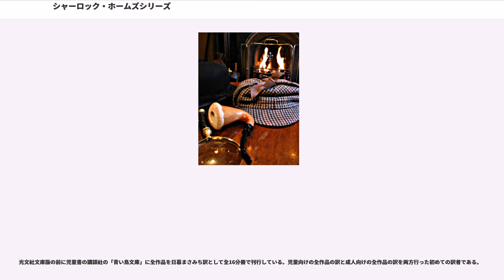シャーロック・ホームズシリーズ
シャーロック・ホームズシリーズ（）は、小説家アーサー・コナン・ドイルの作品で、シャーロック・ホームズと、友人で書き手のジョン・H・ワトスンの織り成す冒険小説の要素を含む推理小説である。

1887年から1927年にかけて、60編（長編4、短編56）が発表された。長編として発表した第1作、第2作は人気が出なかったが、イギリスの月刊小説誌「ストランド・マガジン」に依頼され、短編を連載したところ大変な人気となった。それ以降の作品はすべて同誌に発表された。

物語は基本的に事件の当事者、あるいは捜査に行き詰まった警察がホームズに助けを求め訪ねて来ることで始まる。ホームズが現場に調査に行き、警察の見過ごした証拠を発見し推理を働かせて事件の謎を解き、物語は終わる。ほとんどの作品がワトスンによる事件記録、という形で書かれている。変人の探偵と常識人をコンビにして相棒を物語の書き手とするスタイルは、「史上初の推理小説」といわれる『モルグ街の殺人』（エドガー・アラン・ポー、1841年）を踏襲している。

コナン・ドイルが書いた60の長短編は、熱狂的なファン（シャーロキアン）から聖書になぞらえて「正典 (Canon)」「聖典」「古年代記（サーガ）」などと呼ばれる。このCanonは、コナン・ドイル (Conan Doyle)のアナグラムでもある。「正典」に対し、聖書同様に「外典 (Apocrypha)」「経外典」「偽典」などと呼ばれる作品群がある。Apocryphaについては定義に揺れがあり、ホームズに関連したパロディやパスティーシュの全てを「外典」と呼ぶこともあれば、ドイル自身によるホームズのパロディなどに限定して「経外典」とする説、「聖典」で言及されたものの執筆されていない事件の記録を「偽典」とする説、「外典」をドイルの執筆した「戯曲（芝居の台本）」「ドイル自身によるパロディ」「ホームズが脇役で登場する作品」の三種類に大別する説などがある。

シリーズのほとんどの作品がワトスンの一人称で記述されているが、「最後の挨拶」と「マザリンの宝石」は三人称、「白面の兵士」と「ライオンのたてがみ」はホームズの一人称で記述されている。「グロリア・スコット号事件」と「マスグレーヴ家の儀式」は、ホームズがワトスンと知り合う以前の体験を語って聞かせるという体裁をとり、実質ホームズの一人称での記述になっている。また『緋色の研究』と『恐怖の谷』の後半に、かなり長く三人称で過去の出来事を語った部分がある。

以下の邦題は新潮文庫版のものである。TV化された作品など、異なる邦題は多数存在し、原典の直訳とは全く違う内容に即した題名が充てられているものもある。かっこ内は、それらのうち大きく異なっているものである。

日本は英語圏以外で、もっとも早くホームズものが紹介された国の1つである。

明治27年（1894年）の雑誌『日本人』1月号には、すでに「乞食道楽」の訳題で「唇の曲がった男」が紹介されている。訳者名が記載されていないが、これが現在確認できる範囲で一番古い紹介である。次いで明治31年（1898年）9月7日から同年9月17日にかけ、徳冨蘆花の翻案で「秘密条約」が連載されている。これは「海軍条約」の紹介である。

中編の紹介は明治32年（1899年）には「血染の壁」の邦題で、毎日新聞に『緋色の研究』が連載されている。ホームズは本間、ワトソンは和田と日本人にされ、舞台はベルリンに変えられた（翻訳者は「無名氏」とされ、誰であったかは不詳）。また、同年には水田南陽が「冒険」のいくつかを中央新聞で『不思議の探偵』の総題で紹介翻訳している。外遊した際にホームズものの人気を聞きつけ、帰国後にこれを訳したという。「冒険」が1892年に出版されたので、わずか7年で持ち込まれたことになる。「まだらの紐」を「毒蛇の秘密」としてしまうなど、題名でネタを割ってしまっている例もあるが、「赤毛組合」を「禿頭倶楽部」とした当時の日本人に馴染みやすく改変を行った例もある。明治末期（1907年）辺りから続々と作品が刊行され始めた。

明治期の紹介は、当時の日本人多くには英米の人名や地名あるいは文物になじみがなかったので、翻訳というよりも翻案あるいは再話というべきものが多い。舞台をイギリスから日本に、人名を堀田や和田になど、わかりやすい人名に置き換えている。また、英語教材としても扱われており、明治40年（1907年）4月には佐川春水訳註『銀行盗賊』...